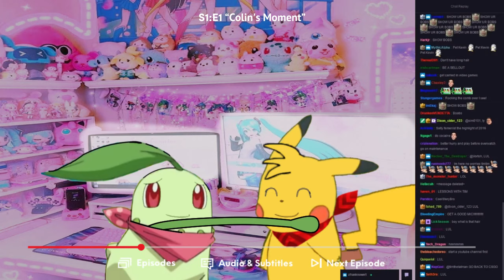Colin's Moment (Colin the Pikachu red scarf vlog)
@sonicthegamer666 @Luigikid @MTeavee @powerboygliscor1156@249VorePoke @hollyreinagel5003